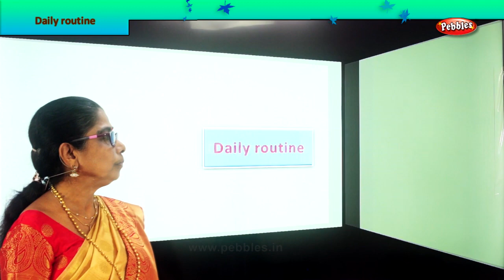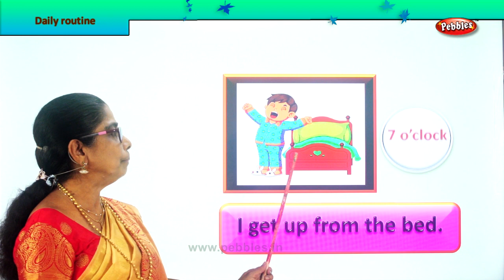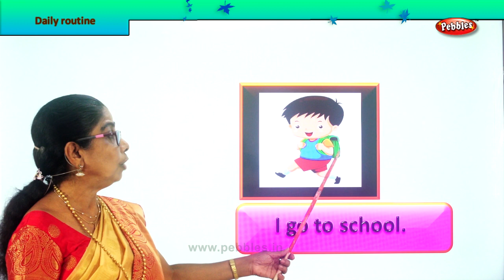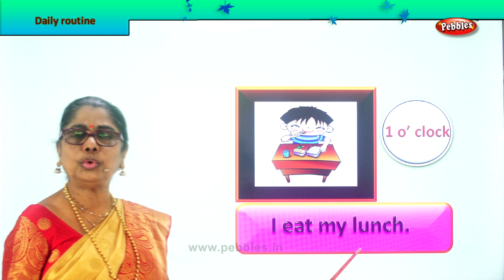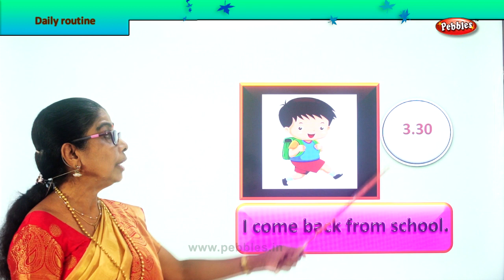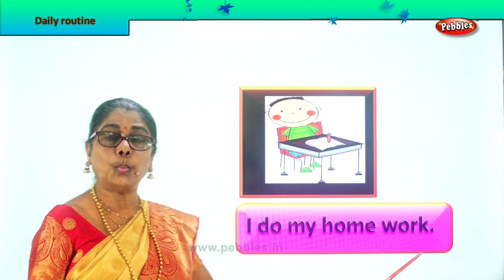2nd Std Maths | Time - Daily routine | Mathematics Class -2 | Maths Part-250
2nd Std Maths  | Time - Daily routine | Mathematics Class -2 | Maths Part-250